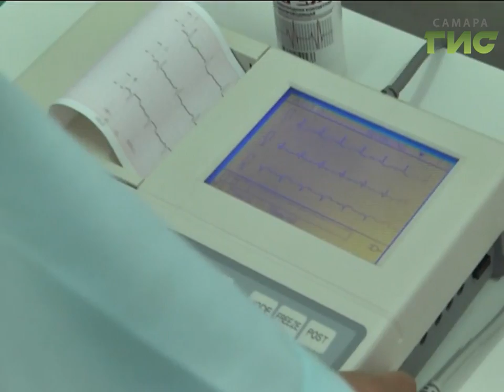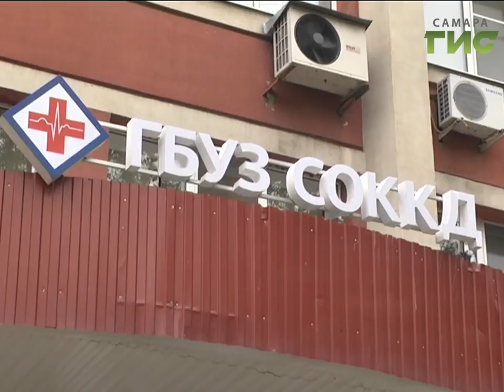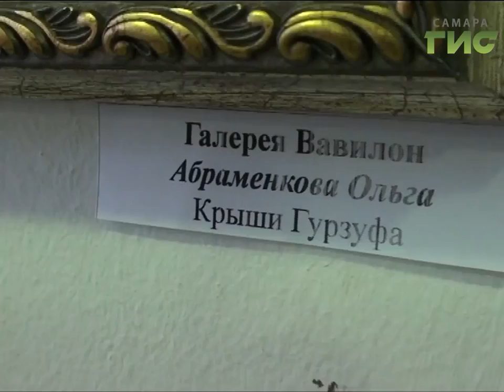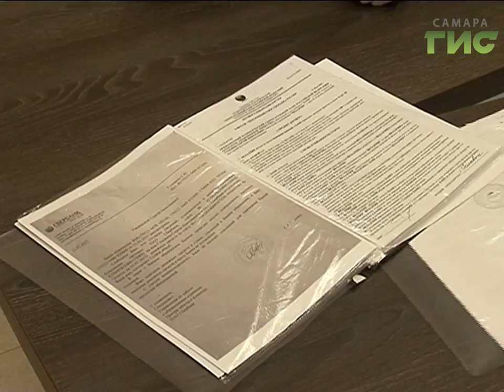«События» от 24.07.2017 (день)